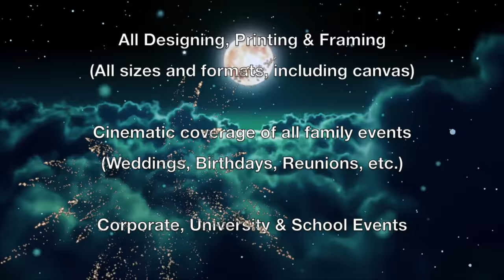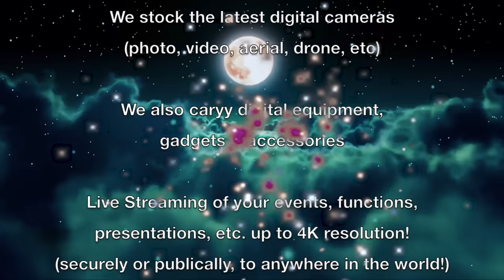DEAN & SESHNI (((4K))) Wedding Day Highlights - by PETERS PHOTOS and A SEREN SINGH PRODUCTION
The much anticipated, long awaited (and long overdue)
 Wedding & Reception Highlights of DEAN & SESHNI

This amazing couple inspires us on so many levels!

Theirs, is a real-life, true-love story... Which has already
endured the tests of time... and inspired us all... to always
 HAVE FAITH in the Glory of The Lord... and to always BELIEVE
 in the ETERNAL Power of LOVE!

Thank you for you patience... I hope it was worth every minute!

Recommended to watch in 720p or higher!

PETERS PHOTOS,
Shop 21, The Oval Shopping Center,
Ladysmith, South Africa,

A Seren Singh (4K) Production

PETERS PHOTOS SPECIALIZES IN EVERYTHING RELATED TO
PHOTOS, VIDEOS, MEDIA, PRINTING AND FRAMING...
AND EVERYTHING IN-BETWEEN...
FROM AMATUERS TO PROFESSIONALS...
TO SUITE ALL BUDGETS!!!

THIS INCLUDES:
All Forms of Photography, Videography & Cinematography...
All Forms of Printing, Editing and Framing...
All types of Portfolios and Photoshoots...
Professional Studio Portraits...
Coverage of a variety of Corporate/Government Events...
All Family Events (Weddings, Birthdays, etc)...
University, College & School Photos...
Music Video Production...
Visual Production and Creative Design...
All Printing & Framing (All sizes and formats)...

WE ALSO PROVIDE SERVICES FOR:
5 minute Digital Photo Lab...
ID, Passport & Reference Photos...
Specialist Framing & Mounting...
All Personalised Cards (Business, Invitation, Memorial, etc.)...
Convert old tapes to DVD, BluRay or USB...
Convert cellphone videos to DVD or USB...
Professional Presentations & Documentaries...
Professional Informercials & Adverts...
Social Media Photos and Videos...
Slo-motion Capture...
Aerial Photos & Cinematography...
Certified Commercial Drone Pilots...

WE ARE ALSO STOCKISTS OF:
Latest Digital Cameras & Accessories...
Wide variety of sizes, styles and colours of Frames...
Latest Digital Equipment, Batteries & Accessories...
Gadgets, Drones & Accessories...
etc!

A Small Note From The Producer:
THIS PARTICULAR PROJECT WAS EXTREMELY DIFFICULT ON MULTIPLE
LEVELS, BOTH PROFESSIONALLY AND PERSONALLY! GOING THROUGH
A REALLY BAD BREAK UP, COUPLED WITH PHASE OF DEPRESSION,
WHICH CONTRUBTED TO SEVERE INSOMNIA, THE PASSING ON OF A FEW LOVED ONES WITHIN A SHORT
SPACE... WAS JUST THE TIP OF THE ICEBURG...

WE WILL SKIP THE REST OF THE SAD STORIES ABOUT MISBEHAVING
EDITNG MACHINES, A TROUBLESOME NOT-SO-SMART SMARTPHONE,
STUDIES, EXAMS... BLAH, BLAH, BLAH..

 I EXTEND MY MOST SINCERE GRATITUDE TO THE COUPLE FOR
 THEIR PATIENCE... I KNOW THERE MUST OF BEEN MOMENTS WHEN
 YOU WANTED TO KILL ME (I FELT THE SAME WAY AT TIMES TOO, :),
 BUT WE FOUND OUR FAITH AND, SO-HELP-ME-GOD, WE ARE ACTIVELY
 RISING ABOVE IT AND CONTINUING THE PATH TO SELF-RECOVERY!

 WE WILL LEARN FROM OUR MISTAKES AND BE BETTER!

 MY DEEPEST LOVE, LIGHT AND GRATITUDE...
 SEREN SINGH